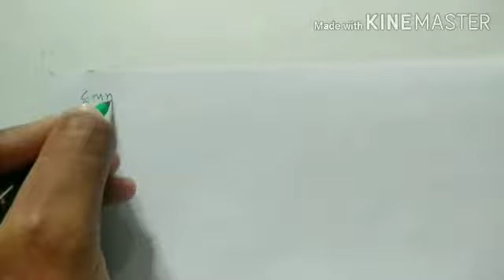chapter -2 . वैद्युत आवेश के गुण तथा मात्रक । physics by Suresh gurjar